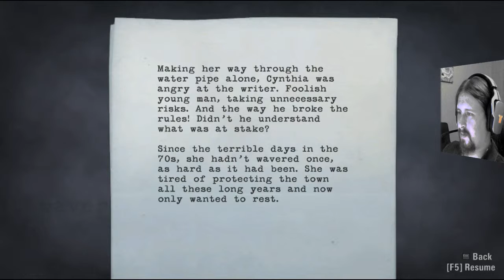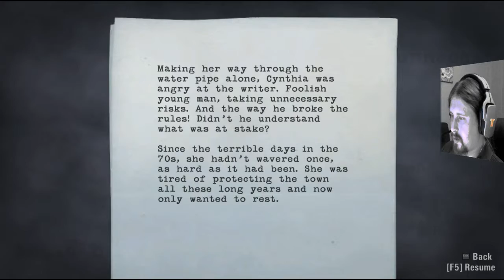The Light Keeper | Alan Wake Episode 21 | Horror Playthrough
We finally meet the woman who has been keeping the darkness at bay and preparing for its potential return.

A little different from attempting a Harder difficulty playthrough. This is Alan Wake. A game full of homages and references to horror writing and movies. All mixed into its own well done narrative of darkness forming a writer's own words into real life.

Made by Remedy Entertainment